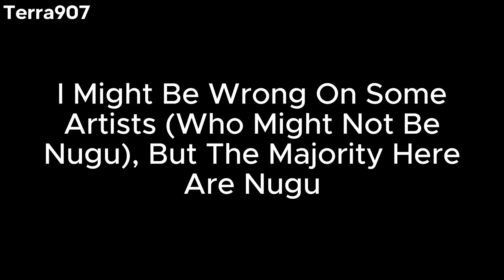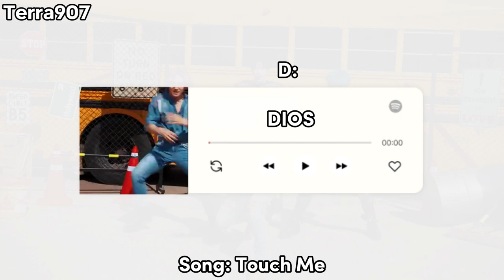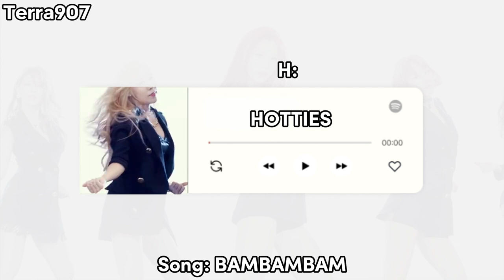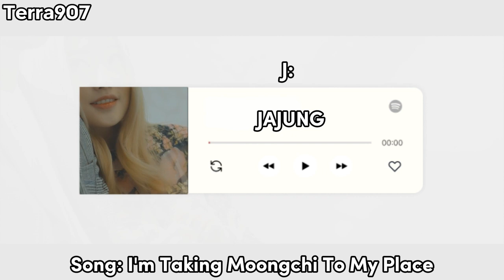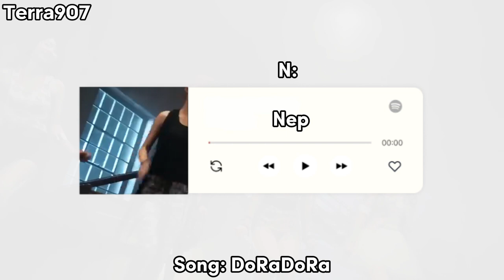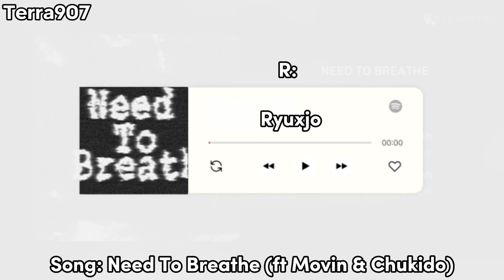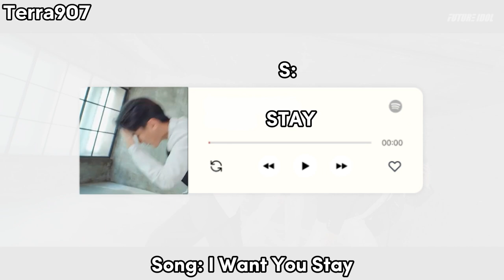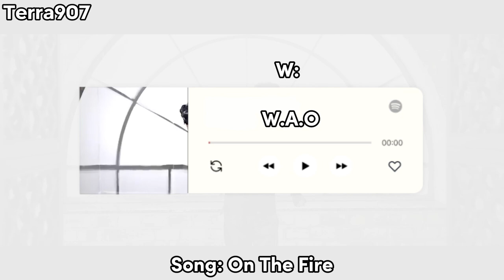POV: Me As A Nugu Stan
'He's Like A Block Of White Chocolate'-Savindri.

Thumbnail:
1. HeyMen.
2. PRSNT.
3. Vincit.

Intro:
Christina Munsey-Burned.

Outro:
1010Benja-Twin.